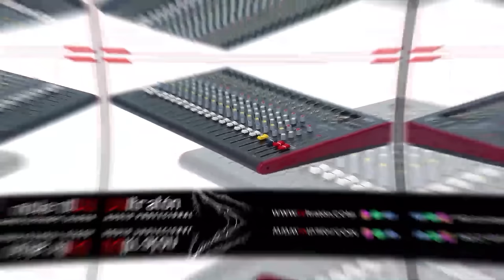José Alejandro Vargas Desenmascara A Miriam Germán: ¡Un Choque Que Nadie Esperaba Se Acaba De Armar!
José Alejandro Vargas, Juez del Tribunal Constitucional se la deja caer a Doña Miriam y desenmascara la trama en su contra por allá por el año 2020.  Acá los detalles y la reflexión de lugar.

3,500 por hora. Grabación a 1080. Entrega de material editado.

 día.

5,000 por cada video no mayor a 2 minutos.